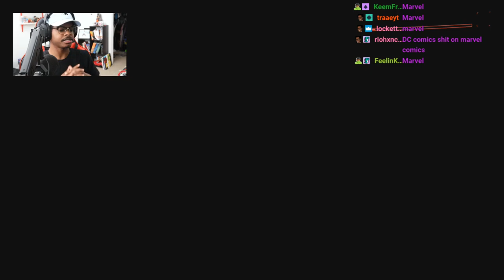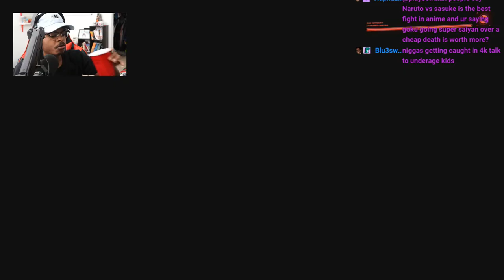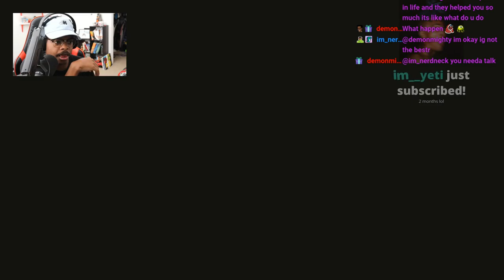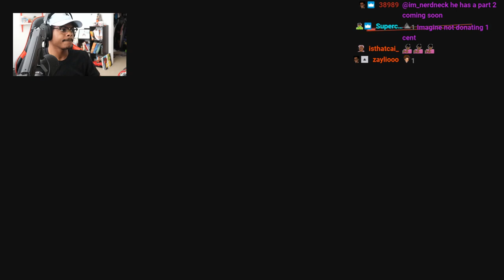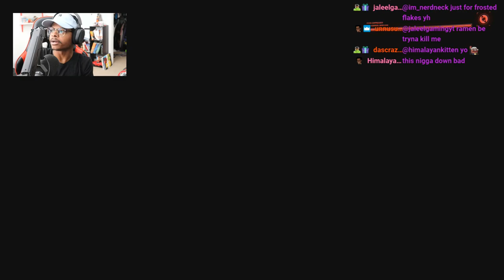Operation SMASH PANAM | Cyberpunk 2077 | Ep.5